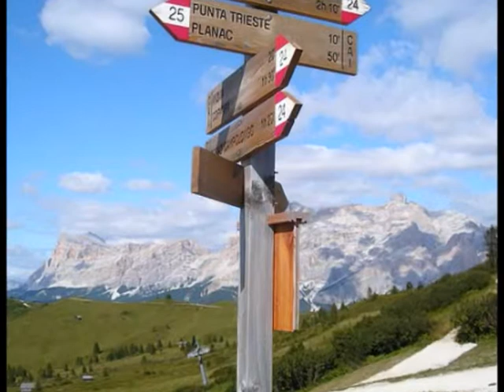Bergvagabunden ( Cover ) by Claudia P